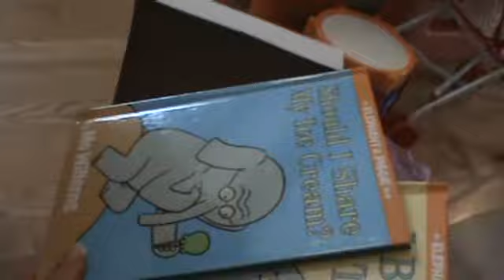Molly's 2nd Birthday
Opening gifts